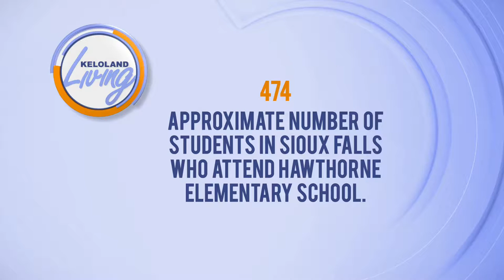KELOLAND Living: Across The Table with Stephanie Jones